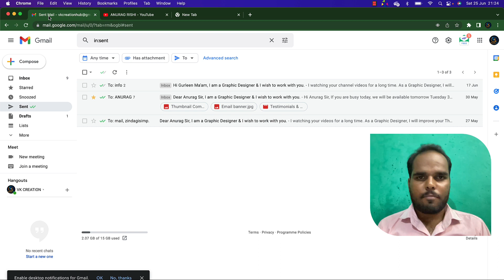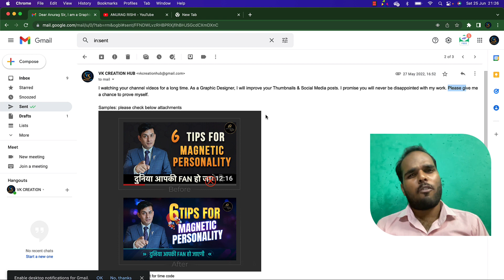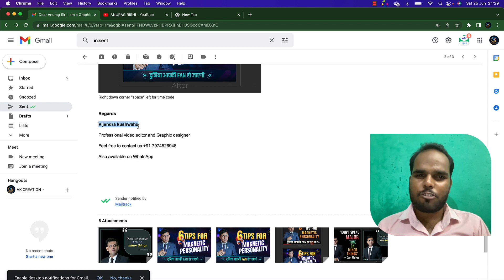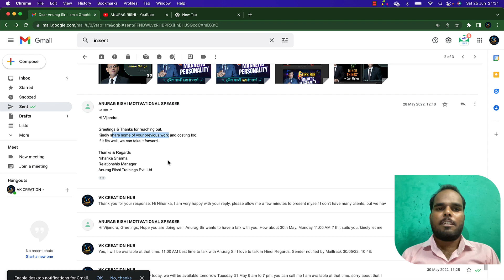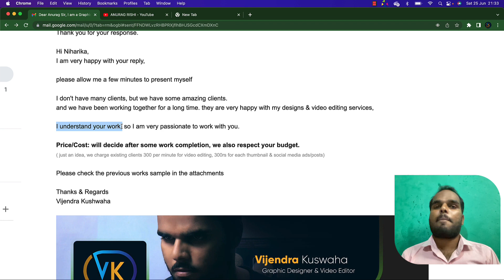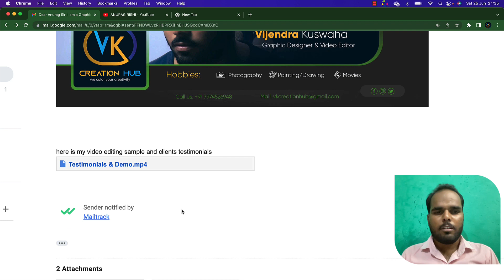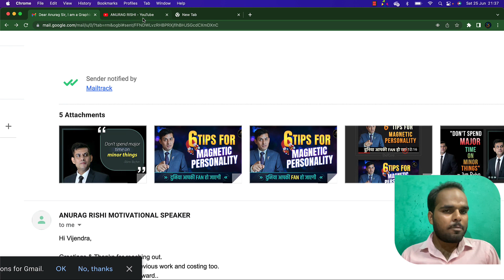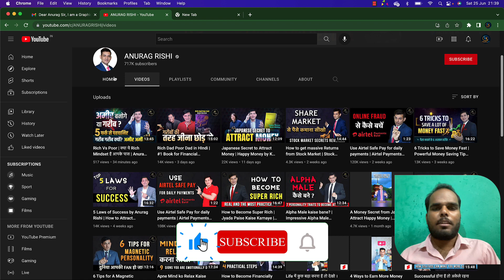How to Get Freelancer Work | जितना चाहोगे उतना काम मिलेगा Practical way 👌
इस वीडियो में हम आपको बताएंगे कि Freelancing में आप कैसे काम ला सकते हैं ?
और किस तरीके से आप क्लाइंट्स को ईमेल लिखेंगे, ईमेल लिखने का सही तरीका क्या है?
किन बातों का ध्यान रखना चाहिए,  जिससे काम मिलने की संभावना और भी बढ़ जाए !
वीडियो बहुत ही प्रैक्टिकल ही है आप वीडियो को लास्ट तक देखिए !
हो सकता है कि आपको बहुत कुछ सीखने के लिए मिले